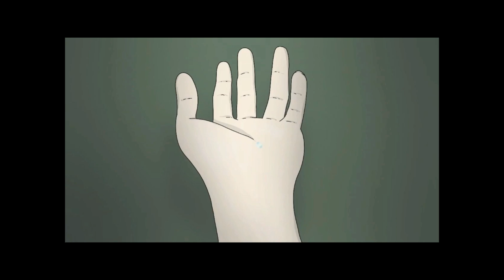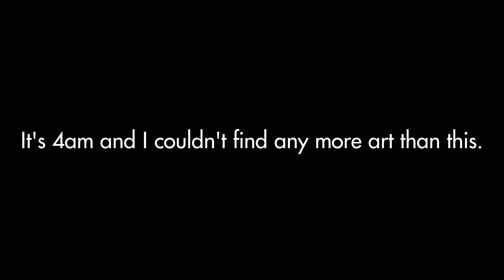Our Thoughts On NowThis Nerd | Boys Only Club Ep. 10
Reina goes hard.